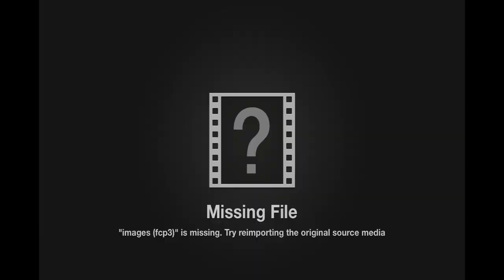Vlog - zip it with Mela K [4]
This video is about when me and Mel K went to zip it! Enjoy!